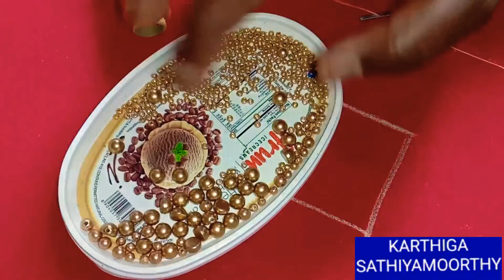🧶AARI-IDEAS FOR BEGINNERS WITH BEADS/BUTTAS WITH BEADS/ karthiga sathiyamoorthy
HERE I EXPLAINED some butta ideas with beads for beginners.

IN THIS CHANNEL UPLOADS COOKING,AARI, TAILORING.
IAM UPLOADED AARI TUTORIALS 1 TO 16.